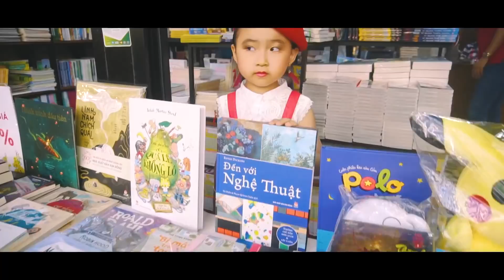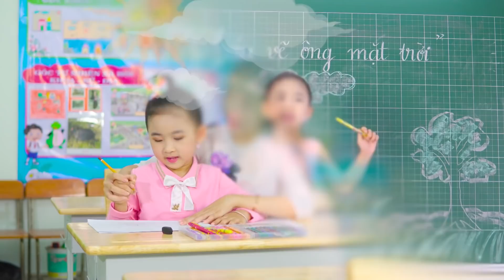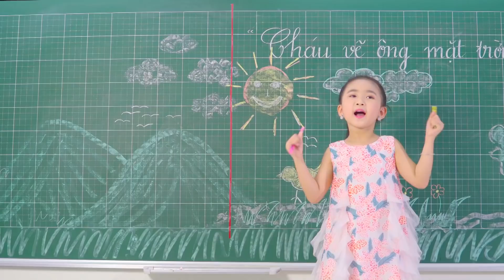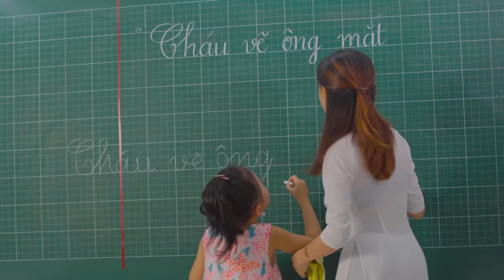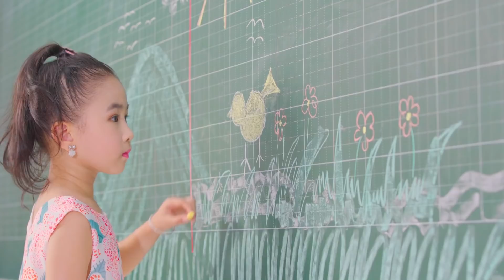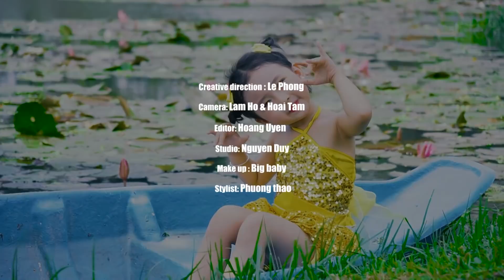Ca Khúc Thiếu Nhi Bé Candy Ngọc Hà Sôi Động Hay Nhất 🍉🍊🍋 Ai cũng yêu chú mèo, Quả gì remix